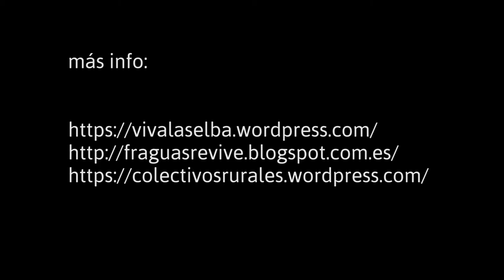Taula Rodona (6): PueblosVivos: La Selba, Fraguas, Urniza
Taula Rodona és el programa de xerrades de lamosca.tv.
En aquest programa abordem l´actualitat de la judicialització al moviment d´okupació rural entrevistant a membres de tres pobles okupats: La Selba, Fraguas i Urniza.